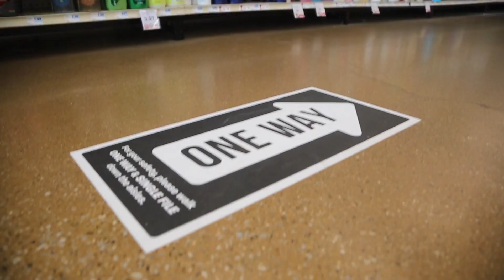Hy-Vee stepping up precautions as COVID-19 outbreak grows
Changes in the last month tell the story of a rapidly changing crisis and a race to keep shopping safe: How Iowa retailers have ramped up their efforts.

🎥: Zach Boyden-Holmes (on Twitter, Instagram at @boydenphoto)